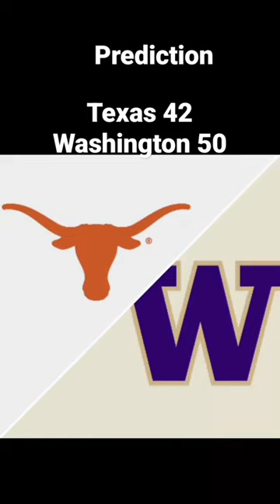Put your prediction in the comments Texas vs Washington